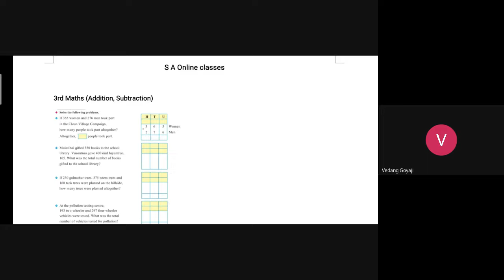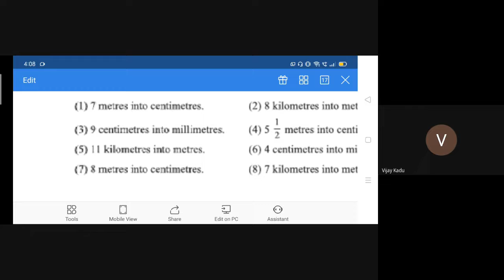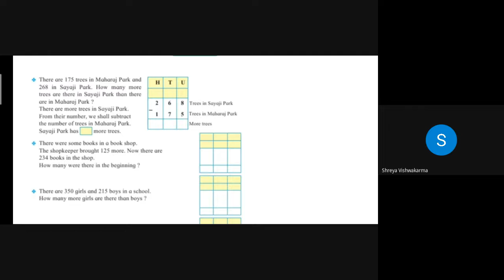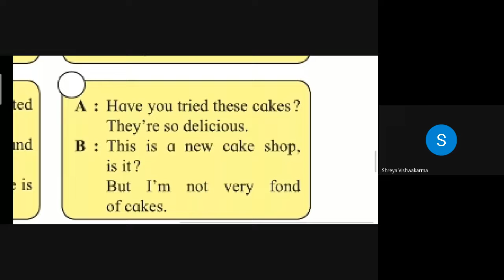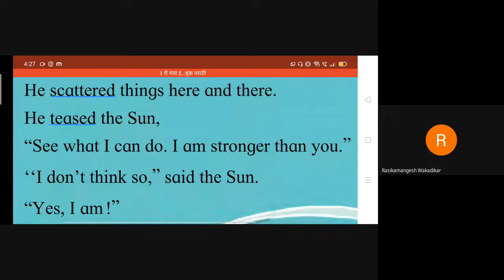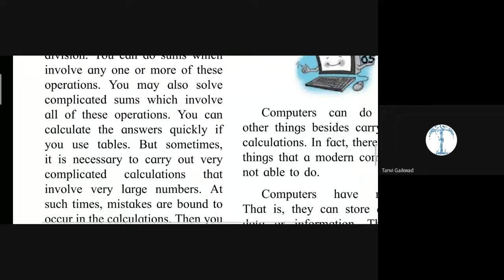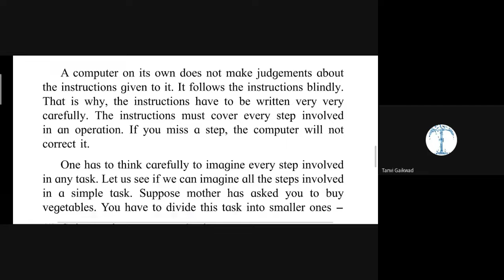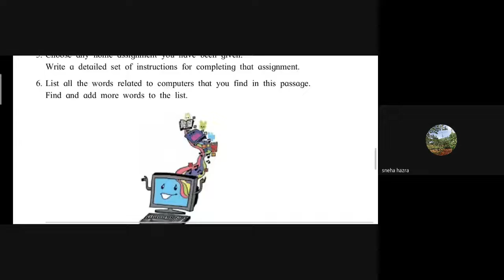L31 3rd & 4th English SA Online Classes Dt 21Jan2022